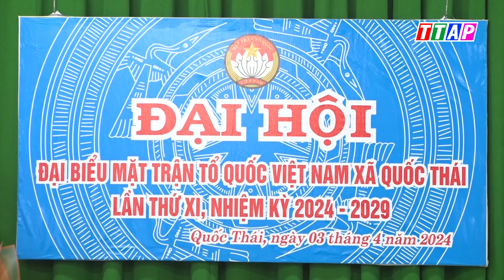Đại hội Ủy ban Mặt trận Tổ quốc Việt Nam xã Quốc Thái nhiệm kỳ 2024 -2029 thành công tốt đẹp